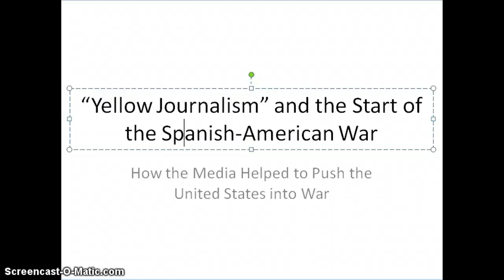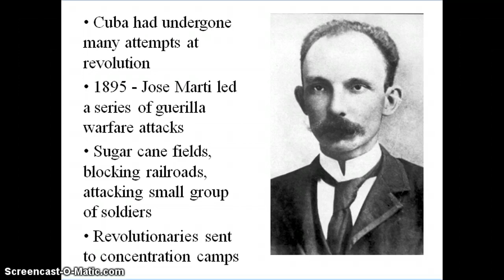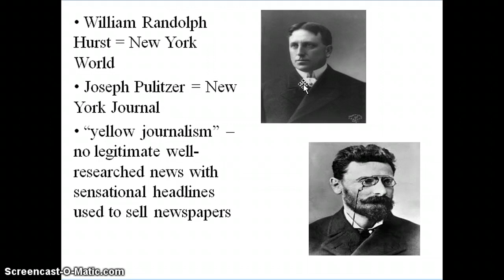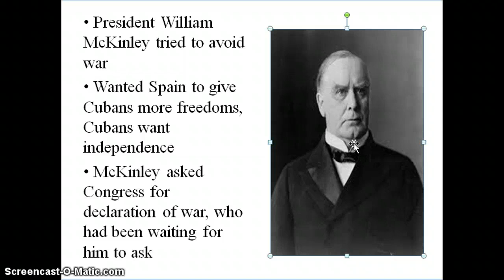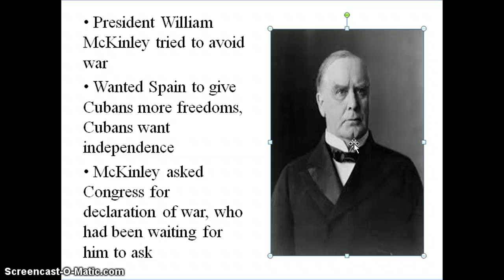Yellow Journalism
A look at how yellow journalism got the United States involved in a war with Spain over the island of Cuba